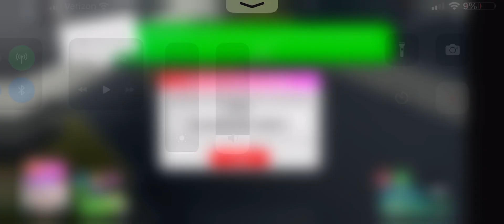I got muted in little angels daycare roblox